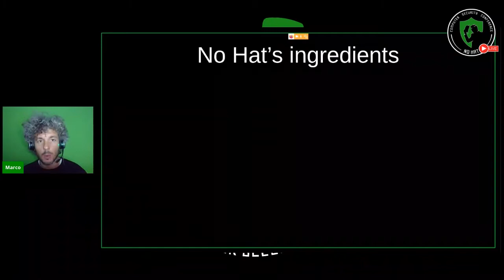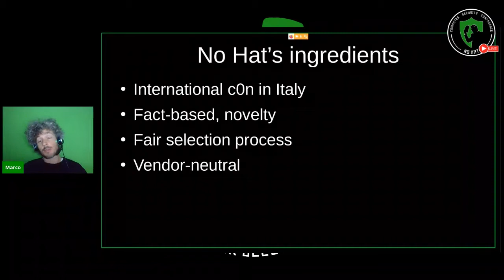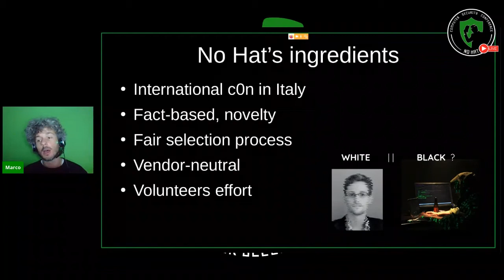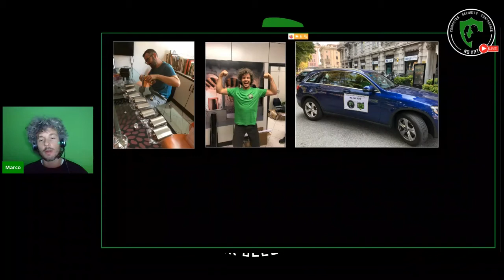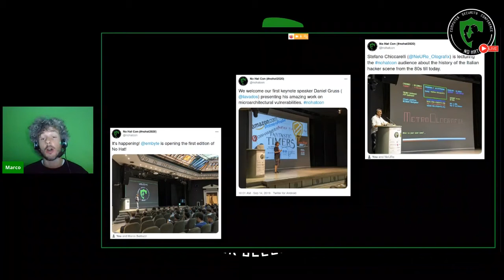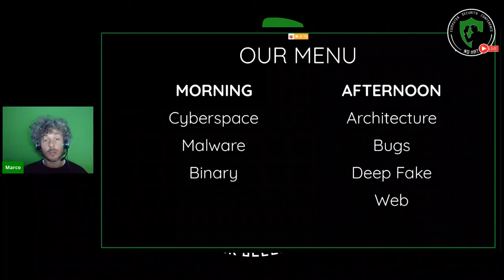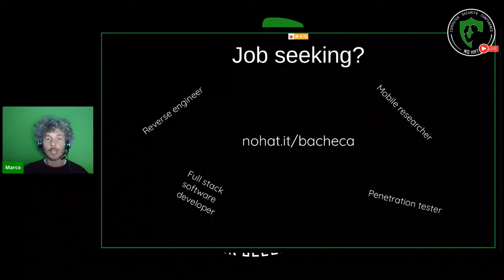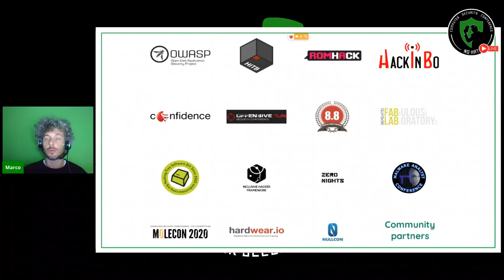No Hat 2020 - Marco Balduzzi - Opening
Conference opening by Marco `embyte` Balduzzi